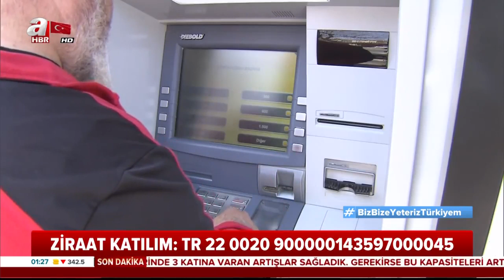Ekonomik İstikrar Paketi Kapsamından 2 Milyon Haneye 1.000 Tl Destek / A Haber